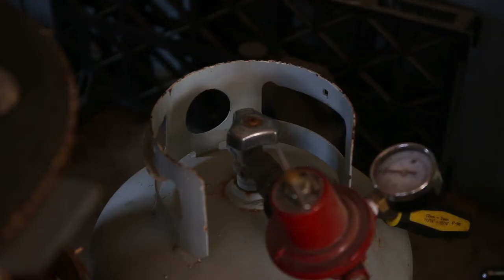The Tomahawk - A Short Film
This short film was made over the course of several days and gives a short glimpse into my brother's process of forging a tomahawk.